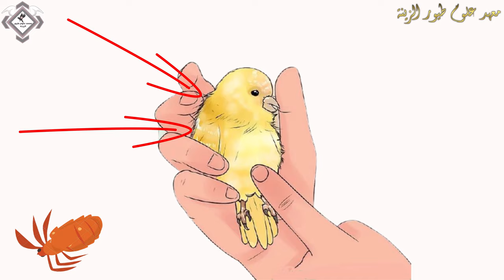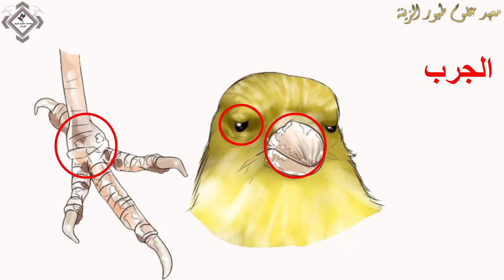الفاش والقمل والجرب وعلاجها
(( معهد علوم طيور الزينة))
شاهد ايضا يوجد الكثير من الفيديوهات التى  قد تستفيد منها على قناة
فى تربية وتزاوج طيور الزينة
وحول الأغذية المفيدة لدى طيور الزينة
وعلاج جميع أمراض طيور الزينة
00:00​ مقدمة الحلقة
1:10 الفاش والقمل والجرب وعلاجها
ما عليك سوى الانتساب إلى هذه القناة للاستفادة من المزايا:

تطبيق تغريدات الكناري
تطبيق تغريدات الحسون
 تطبيق معهد علوم طيور الزينة
تطبيق يجيب على كل اسئلتكم..
لتواصل على صفحتنا على الفيس بوك
من هنا
تابعنا على الأنستغرام...
رابط التيليجرام

موقع  معهد علوم طيور الزينة .تجدون بها ارشف كامل حول تربية الطيور

يمكنكم التواصل معنا على الإيميل..
ولا تنس الإشتراك بالقناة يا طيب حتى نبقي على تواصل دائم إن شاء الله
ولا تنسونا من صالح دعائكم دمتم فى حفظ الله تعالى ورعايته
صوت الكناري
طيور الكناري
اصوات الكناري
عصفور الكناري
طائر الكناري
انواع الكناري
غناء الكناري
تربية الكناري
الكناري الابيض
امراض الكناري وعلاجها
امراض الكناري الجلدية
تربية الكناري
كيفية تزاوج الكناري بالصور
فراخ الكناري
امراض الكناري وعلاجها بالصور
تحميل صوت الكناري
موسم تزاوج الكناري
صوت الكناري mp3 للتحميل
طعام الكناري
طريقة تزاوج الكناري
صوت الكناري للتزاوج
علاج الكناري
صوت تغريد الكناري
بيض الكناري
طعام الكناري المفضل
نغمات صوت الكناري mp3
canary security
canary bird
canary home security
parrot cage
birds
parrot cage
osprey bird
birds
parrots
kiwi bird
love birds
crane bird
bird cage
oof birdfeeder
owls
bald eagle
canary camera
canary security
قفص ببغاء
الطيور
قفص ببغاء
طائر العقاب
الطيور
الببغاوات
طائر الكيوي
عصافير الحب
طائر كرين
قفص الطيور
تغذية الطيور
البوم
النسر ا